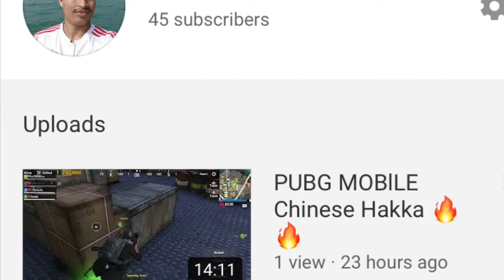PUBG MOBlLE Chicken dinner Keen 25